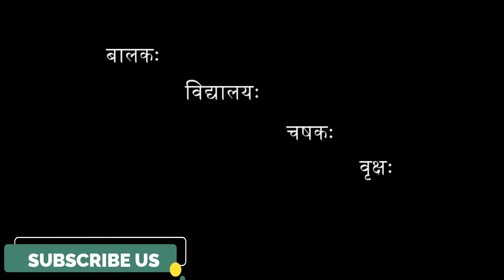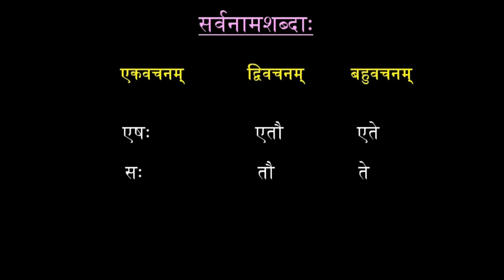6th Class Ruchira Tutorials | सर्वनामशब्दाः | Sanskrit Tutorials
षष्ठ-कक्ष्यायाः रुचिरा इति पुस्तकस्य (प्रथमभागस्य) सर्वनामशब्दाः